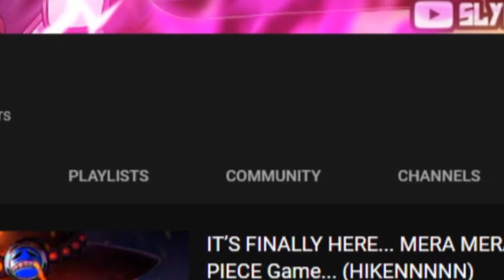Becoming A LOGIA Eater... And Announcing My OFFICIAL Crew DISCORD...| Grand Piece Online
outro made by rezikan

Tags -